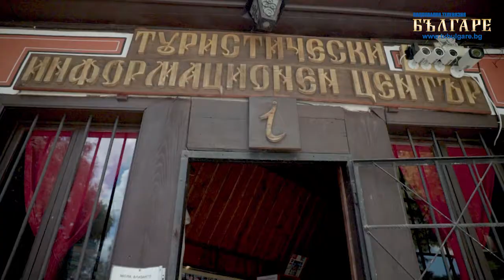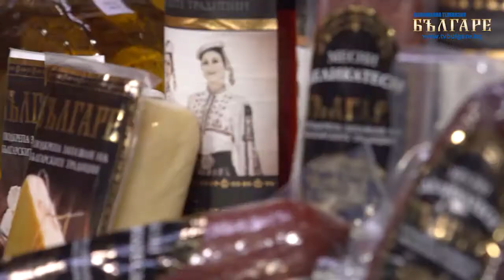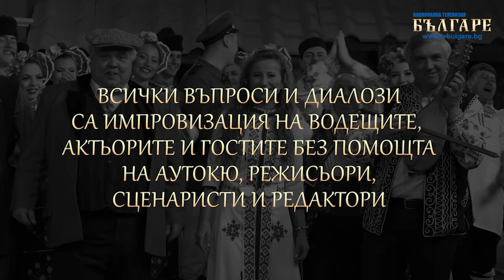ЧАРШИЯТА – ЕПИЗОД 52 - ЧАСТ 2